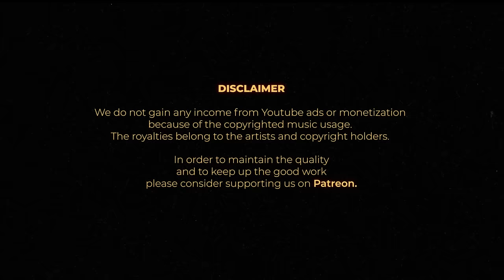A Celebration of Latin Jazz & Jazz Dance with Tina Edwards and Friends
Featuring Masumi Endo, Reiko Bayadh and Dan Vincent; the first dancers to take part in My Analog Journal.

Tina Edwards is a DJ, broadcaster, music journalist and curator. She's been a vocal champion of contemporary jazz, club culture and underground music for 15 years; find her broadcasting across Soho Radio, British Airways and Worldwide FM, and performing in tiny venues through to festival main stages. She's Editor of Listen Zine which spotlights global underground music scenes and she hosted BBC One's Jazz UK: Spitting Fire documentary. Her jazz dancefloor party, Love is Everywhere, pays homage to classic parties like Shiftless Shuffle and Dingwalls, featuring Jazz dance, latin, house, broken beat and more.

18 May 2024 - GROW Hackney, London (with Patrick Forge + free beginner's UK Jazz dance lesson from Masumi Endo)

"I have so much adoration for UK Jazz dancers. You'll find most of them in London and Tokyo, and I wanted to provide an opportunity for people outside of those areas to discover this amazing dance style, which was first developed in the UK in the 70s. With my track selection, I've played with different tempos (can't go 135bpm the whole time—gotta let the dancers recoup!), and I allowed space between tracks for the dancers to find the incoming tempos. This was such a fun set; I hope the joy pours out from the screen and into you".

Cameras:
- Blackmagic Pocket Cinema Camera 6K Pro
Mixer by Resør Electronics:
- Resør 2533FX

308-310 Park Rd, N8 8LA